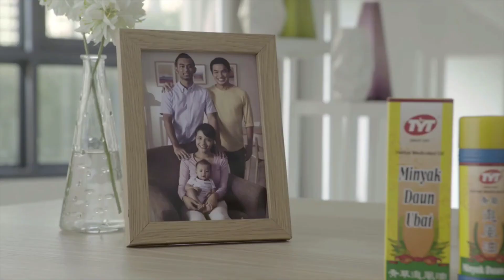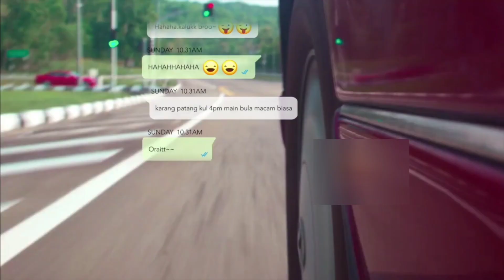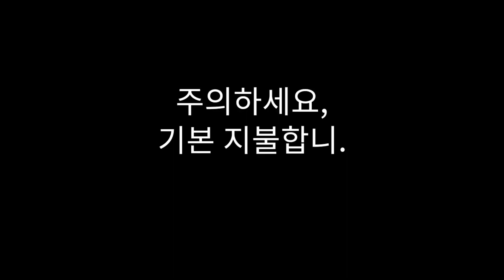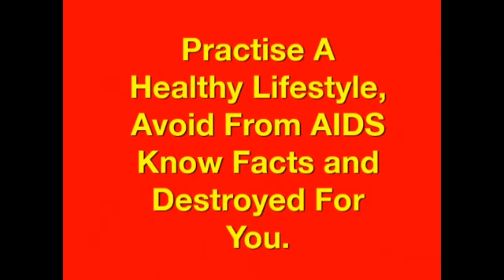Channel Continuity (10/12/2023): KBS TV1 [Fanmade]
Credit to Minyak TYT, @Monsta, @HDUniverseTQ, RTB and @magstudionetwork

Hari ni koi dah boleh buat continuity setelah berapa lama tak de idea nak buat video apa...